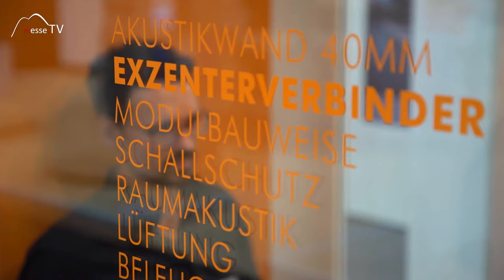Raumbox G40, Gilnhammer - EuroShop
Der Systemhersteller Gilnhammer zeigt auf der EuroShop 2020 in Düsseldorf die G40 Raumbox. Eine Idee, die sehr einleuchtend ist. Denn auf der Messe ist viel Trubel und mit der Raumbox schafft man Ruhe für eine angenehme Gesprächsatmosphäre mit Kunden oder Besuchern. Der Einsatz ist natürlich auch im Großraumbüro durchaus denkbar und sicher sinnvoll.